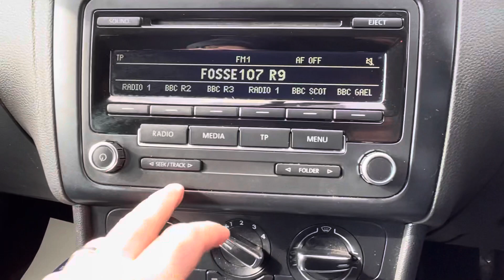SH12 NWA - Volkswagen Polo